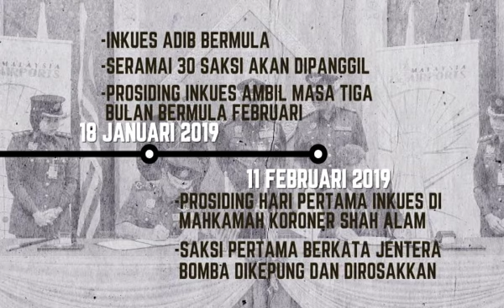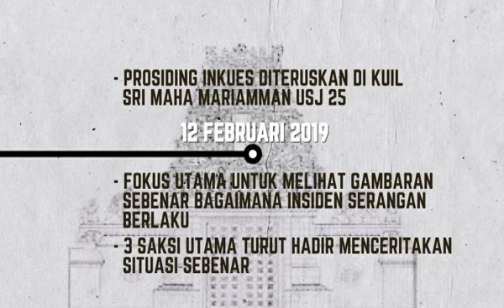Prosiding inkues kematian Muhammad Adib